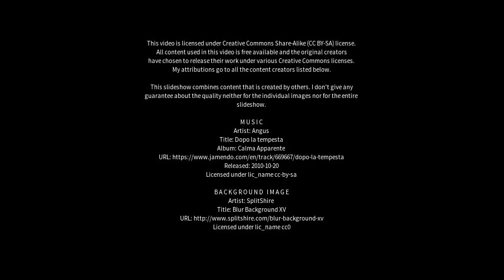Best places to visit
Best places to visit - Almenno San Salvatore (Italy) Best places to visit - Slideshows from all over the world - City trips, nature pictures, etc.